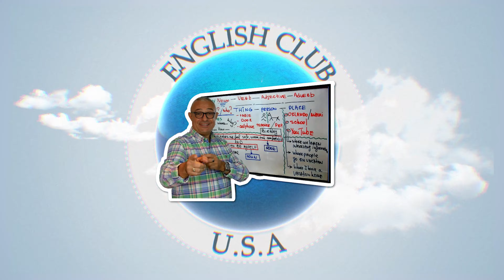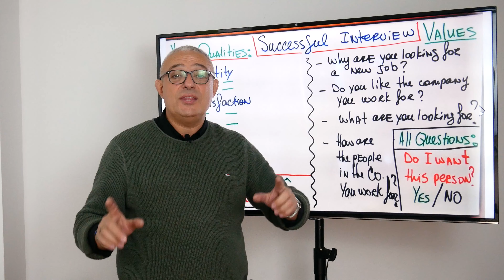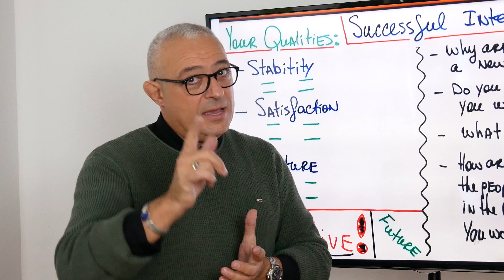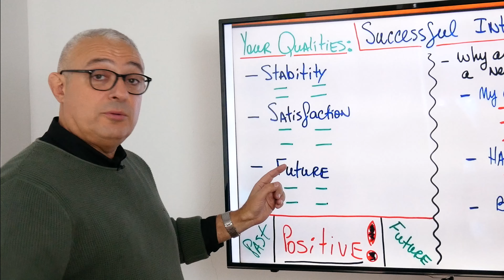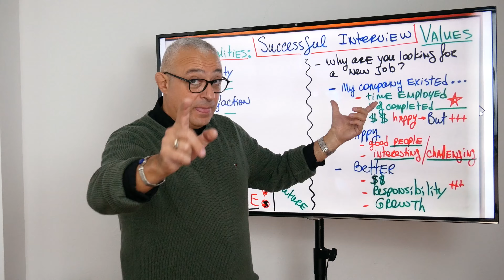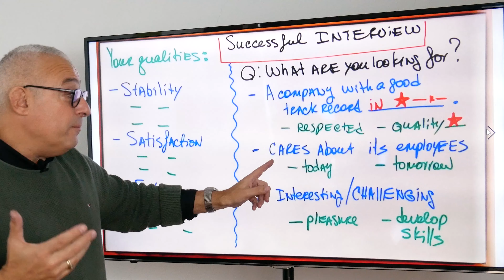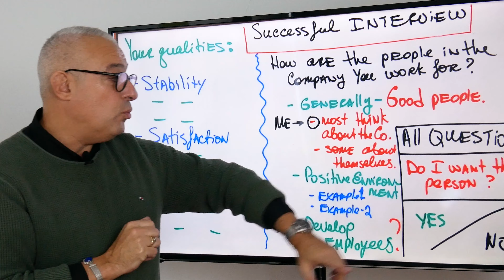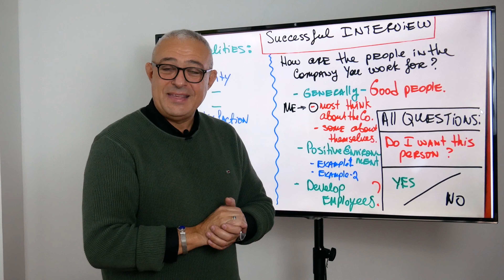JOB INTERVIEW - Successful and PERFECT.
Success is the difference between those who CAN and those who WILL.